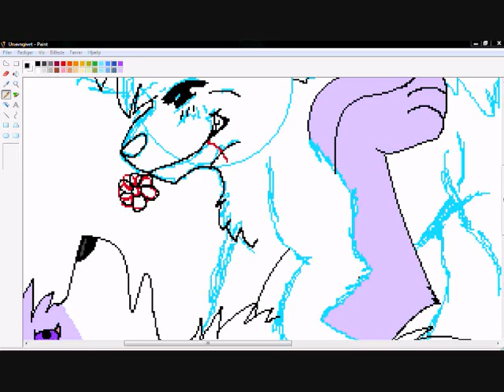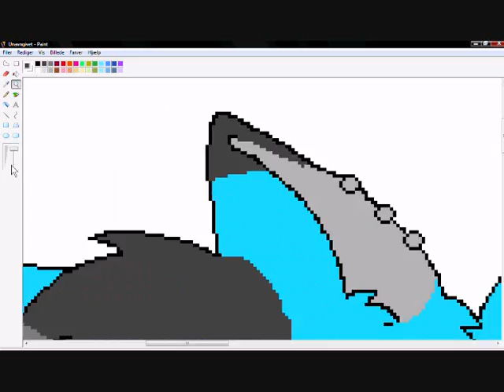Speed Paint - Rexbn and Cliff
okay. speed paint from us xD next video is also a meme :P and that would be the last video for a loong time from us xD